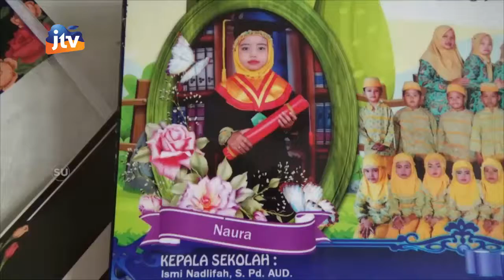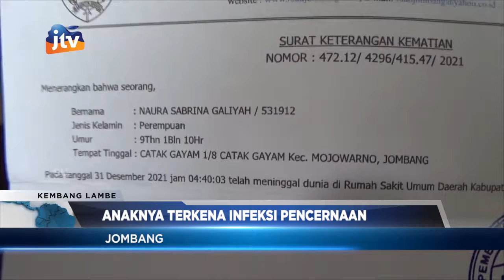JOMBANG - Keluarga Naura Masih Ragu Anaknya Terkena Infeksi Pencernaan